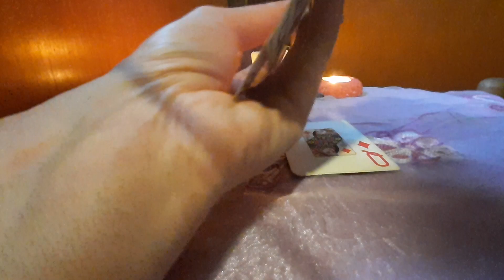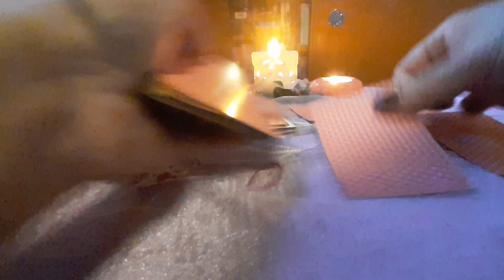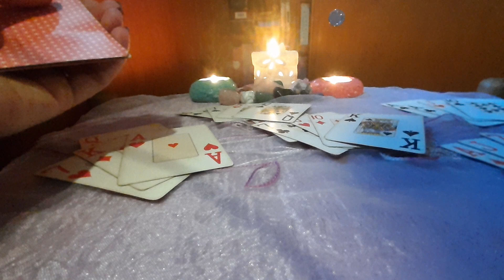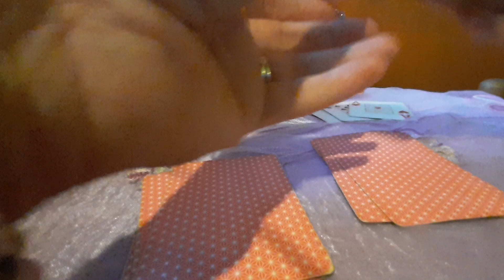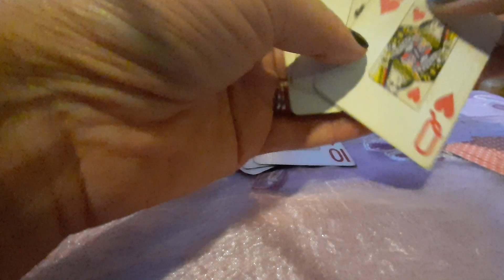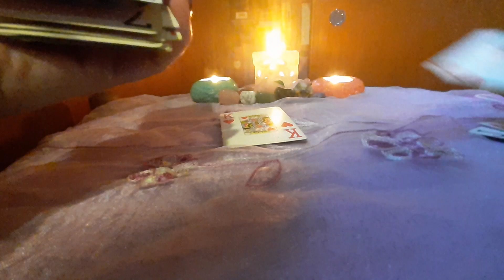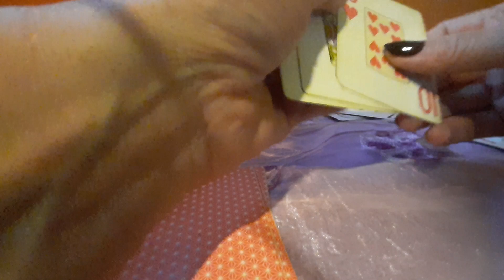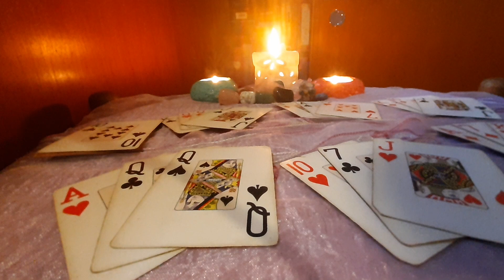Etalarea Regilor și Reginelor🍀💞🌻Află ce spun cărțile obișnuite că te așteaptă în luna Octombrie🍀